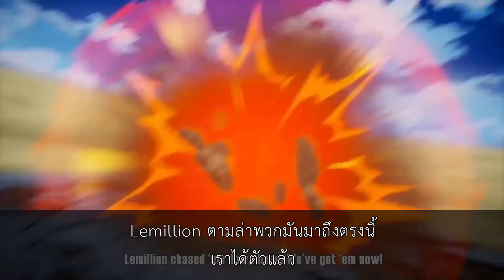MY HERO ONE'S JUSTICE 2 - Story Trailer | ซับไทย | NGIN